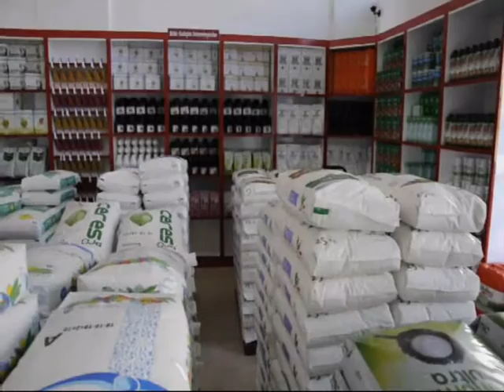Gazipaşa Ali Bal Tarım Market açıldı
Gazipaşa tv
Gazipaşa'nın ilk ve tek İnternet televizyonu.